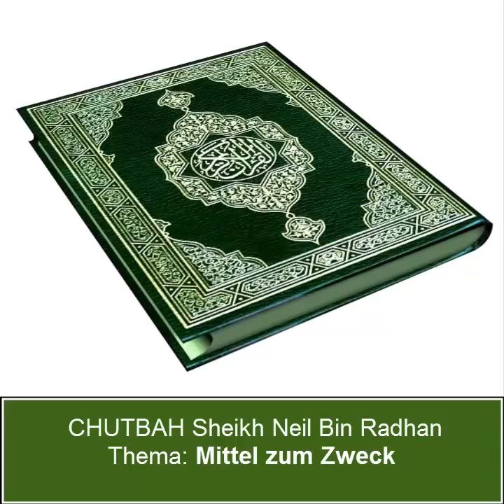Sheikh Neil Bin Radhan - Chutbah: Mittel zum Zweck